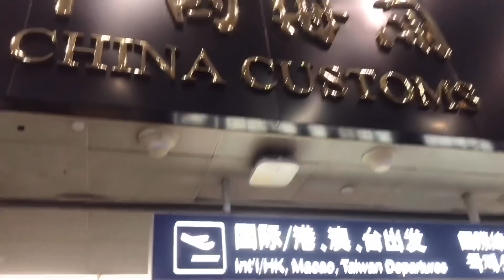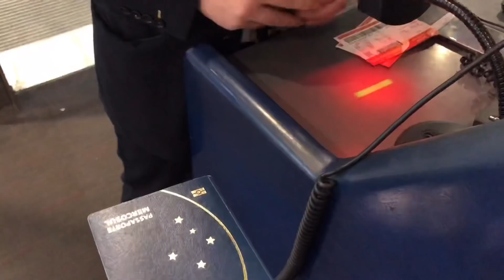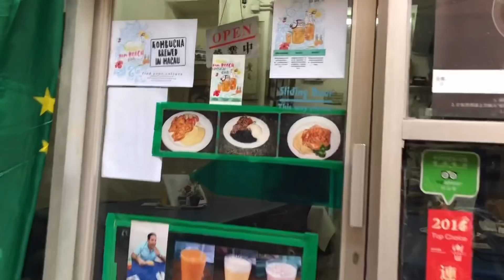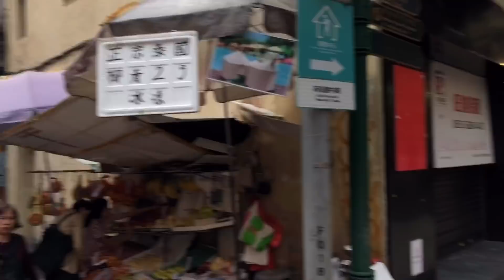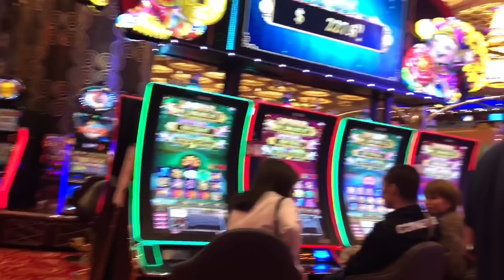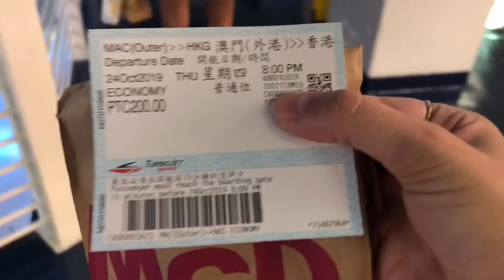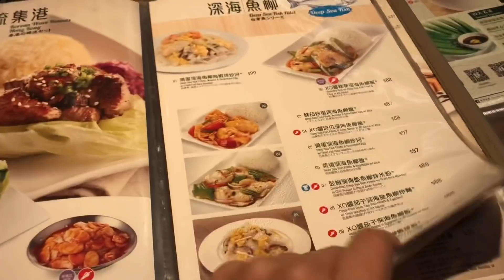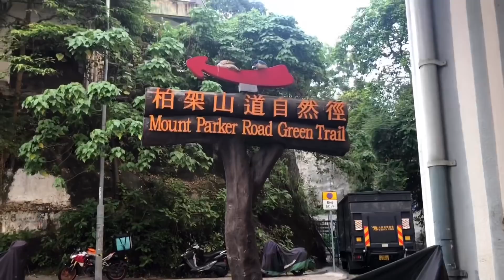O MOCHILÃO COMEÇOU | CHEGANDO EM MACAU | Jade Cavati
opaaa, tudo bom? 🤙
já que tá por aqui mesmo não custa nada se inscrever nesse canal, né? você ganha de brinde meus próximos vídeos pra assistir 😉 se não tiver fazendo nada também, clica nesse dedinho pra cima rapidão só pra ver um negócio... se quiser ter aquele contato mais direto e fuxicar um pouco mais minha vida eu já facilito seu trabalho e coloco aqui embaixo ⤵️